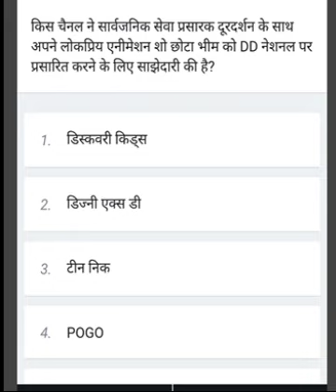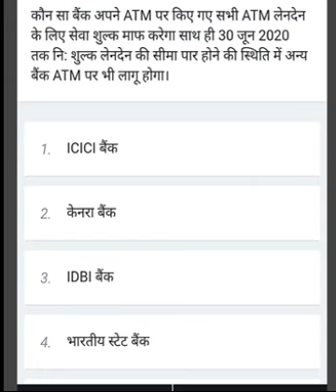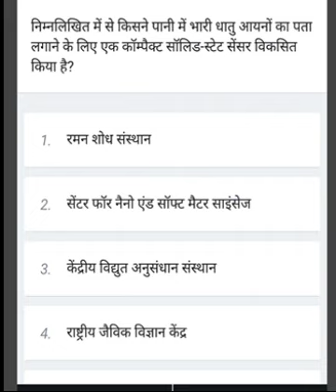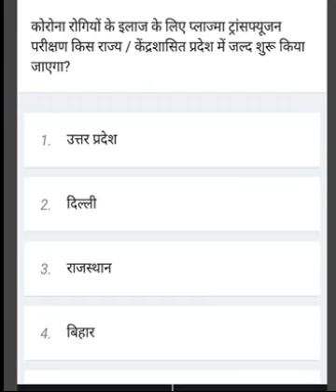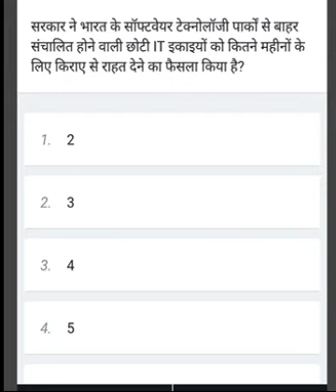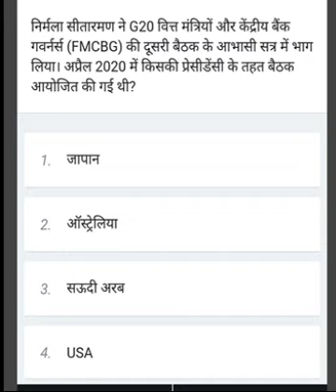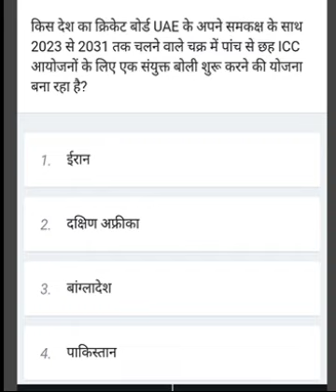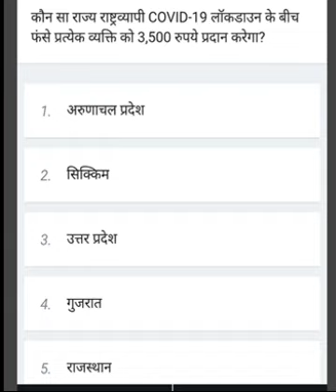Most important Current Affairs Questions 18 April 2020